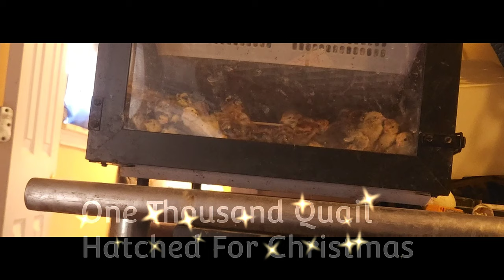1000s of Baby Quail Hatched at ONCE ! NOW WHAT Do You DO NEXTS ?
*Golden Manchurian**: Quail of this color have a golden or light brown appearance.

6. **Rosetta**: Rosetta quail exhibit a unique combination of reddish-brown and white feathers.. **Tibetan**: This color variation features a mix of brown and white feathers, creating a distinct pattern.

4. **Italian or Tuxedo**: This variety has a striking contrast between white and dark-colored feathers, resembling a tuxedo.Coturnix quail come in various colors, including:

1. **Wild-type or Standard Brown**: This is the natural coloration of Coturnix quail, with a brownish mottled pattern on the feathers.

2. **White**: These quail have a predominantly white plumage.Coturnix quail come in various colors, including:

1. **Wild-type or Standard Brown**: This is the natural coloration of Coturnix quail, with a brownish mottled pattern on the feathers.

2. **White**: These quail have a predominantly white plumage.

3. **Tibetan**: This color variation features a mix of brown and white feathers, creating a distinct pattern.

4. **Italian or Tuxedo**: This variety has a striking contrast between white and dark-colored feathers, resembling a tuxedo.

5. **Golden Manchurian**: Quail of this color have a golden or light brown appearance.

6. **Rosetta**: Rosetta quail exhibit a unique combination of reddish-brown and white feathers.

7. **British Range**: This variation displays a range of brown hues, creating a natural and earthy appearance.

These colorations are often selectively bred for specific traits or aesthetics in captivity.Start Every Morning With 1000s OF Chickens Ducks Turkeys Guineas and Quall